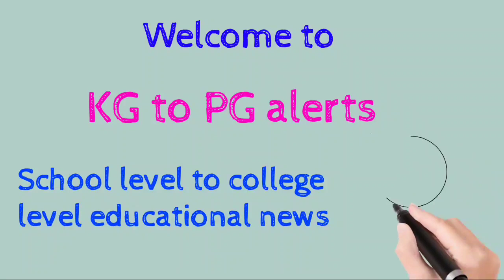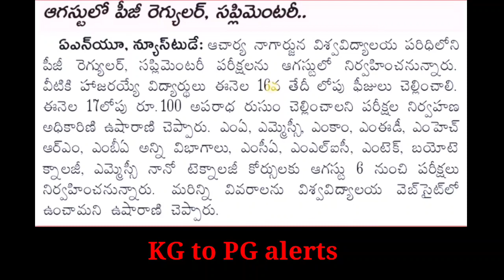ఆంధ్రప్రదేశ్ విద్యార్థులకు ఆగష్టు లో రెగ్యులర్ మరియు సప్లిమెంటరీ పరీక్షలు l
ఆంధ్రప్రదేశ్ విద్యార్థులకు ఆగష్టు లో రెగ్యులర్ మరియు సప్లిమెంటరీ పరీక్షలు l ‎@KG to PG alerts